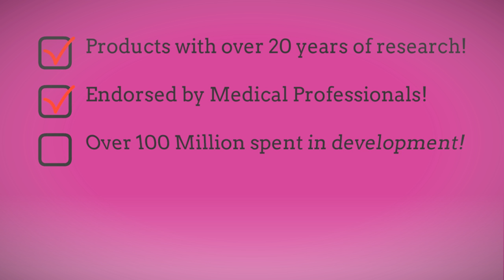HIGH END ANTI AGING SKIN CARE IN CALIFORNIA - LEARN MORE BELOW!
HIGH END ANTI AGING SKIN CARE IN CALIFORNIA

Many of us spend countless hours either online or at stores searching for the HIGH END ANTI AGING SKIN CARE IN CALIFORNIA. The reason we do so is because of the amount of misinformation we've been supplied with over the years.

We've had so many people make claims that turned out to be false that we no longer trust the information handed to us and start to do research on our own for the HIGH END ANTI AGING SKIN CARE IN CALIFORNIA.

I invite you to investigate this product line as well. You will find out that:

1. They have over 20 years of Research and Development done by some of the world's leaders in Dermatology and Skin Repair.
2. Over 100 Million spent during that time to have access to the best Physicians in Skin Repair and Anti Aging.
3. The only product line in the world that can legally claim they REVERSE aging.

In your search for the HIGH END ANTI AGING SKIN CARE IN CALIFORNIA you landed on this educational video. for additional information. You will be glad you did :)